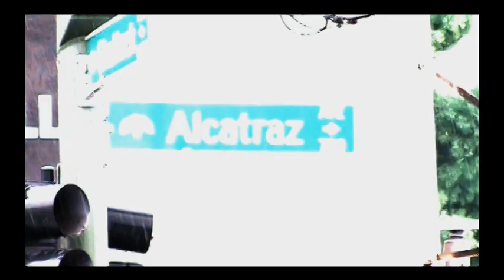To The Neck (OFFICIAL VIDEO) Que-SMASH of Newborn Kingz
Mashae Way Productions brings you "To The Neck" by Que-SMASH of Newborn Kingz from the upcoming mixtape "KINGZ OF THE JUNGLE" that will be released MAY 2011 to add fire to the streets this summer. Making a rise in hip-hop with this talented group of lyricist, behind the music lies Beat Buddies & Newborn Kingz Ent. in conjunction with Mashae Way Productions.